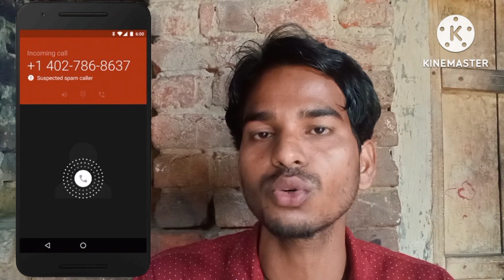समस्या का हल बताओ 😭 || Junk Call Kaise Band Kare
Hi guys 🤗

Hello guys mai is video me yah bataunga ki samsaya ka hal batao is video me yah bataunga

Your search 🔎
Spam call Kaise Band Kare ||
Spam call Kya hota hai ||
Spam call ko Kaise Band Kare ||
How to block Spam call ||
How to close Spam call ||
Spam call ||
Report Spam Kaise Band Kare ||
Report Spam Kya hota hai ||
Report Spam ko Kaise Band Kare ||
How to block report Spam ||
How to close report Spam ||
Report Spam ||
Junk Call Kaise Band Kare ||
Junk Call ko Kaise Band Kare ||
Junk Call Kya hota hai ||
How to block junk call ||
How to close junk call ||
Junk Call ||
Suspected call Kaise Band Kare ||
Suspected call Kya hota hai ||

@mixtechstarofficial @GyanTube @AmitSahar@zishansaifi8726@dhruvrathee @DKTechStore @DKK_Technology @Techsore